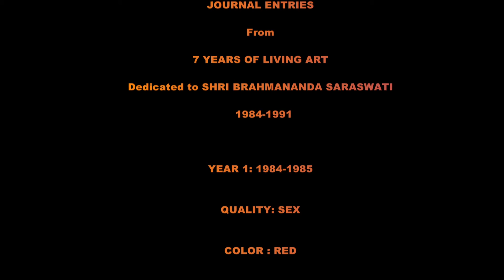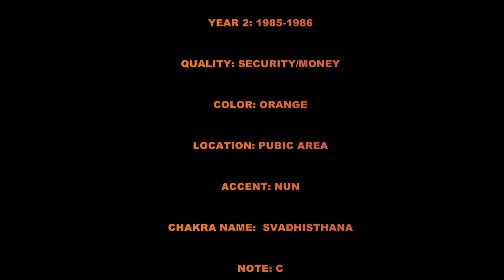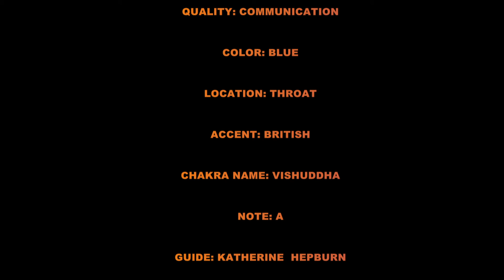Journals from Seven Years of Living Art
Journals from Seven Years of Living Art 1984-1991
Linda Mary Montano
After each year I wrote a report.